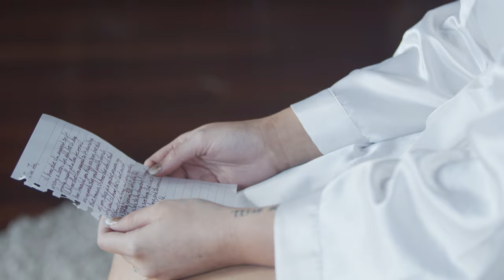Jonas & Victoria - Wedding Film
Wedding film for Jonas & Victoria Pedreira!

Shot with:
BMPCC4k
GH5
Sigma 18-35mm f1.8
Canon 70-200mm III f2.8
Metabones Speedbooster Ultra .71x